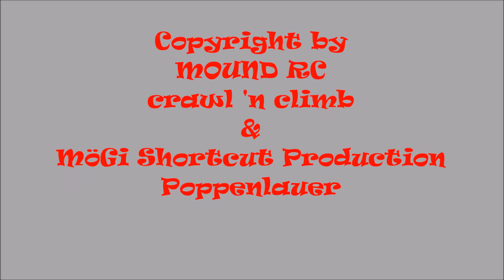RC Scale 1/10 MRC Tamiya Blitzer Beetle *ChromE*